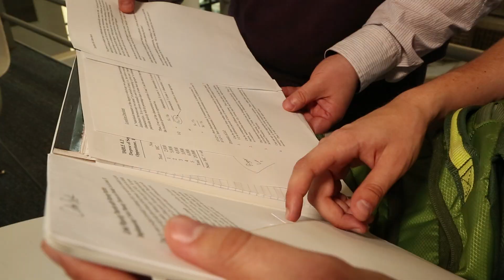UNL College of Architecture: Meet Colton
Meet Colton, a Community and Regional Planning major in the College of Architecture at the University of Nebraska-Lincoln.